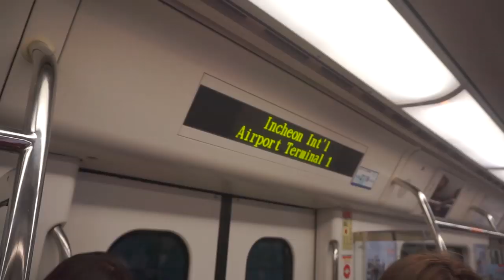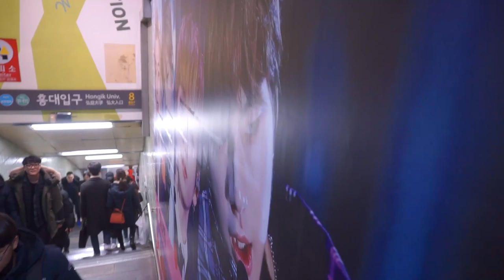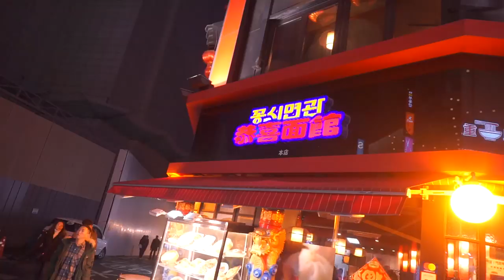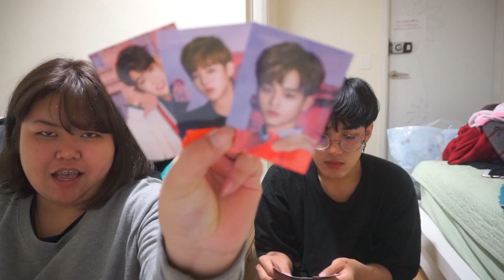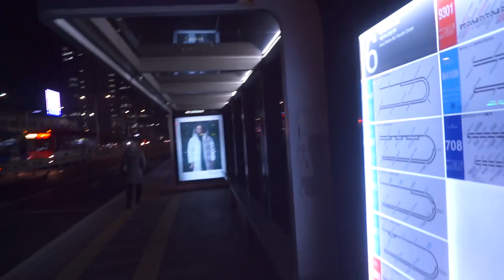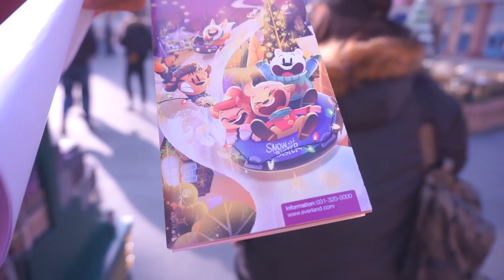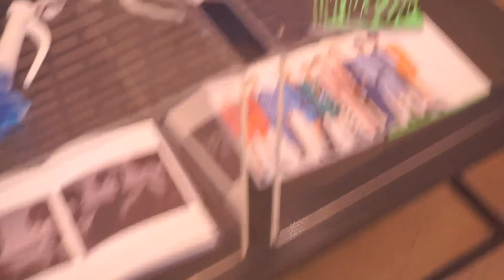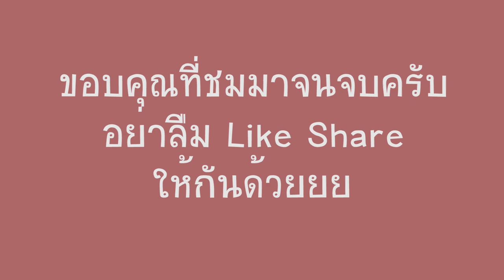[FULL] Vlog เกาหลี 6วัน5คืน ติดตม.เกาหลี ! ? | Arthopotena'Art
เอากลับมาทำซ้ำอีกรอบบบ รอบนี้เน้นให้เพื่อน ๆ ได้เห็นบรรยากาศในเกาหลีจริง ๆ ไม่ใส่เพลงเยอะเพราะอยากให้เพื่อน ๆ ได้ยินเสียงจริง ๆ ที่เราได้ยิน ค่อย ๆ ดูไปนะ ไม่ต้องรีบดู 55

วิดีโออื่น ๆ เกี่ยวกับไปเที่ยวเกาหลี